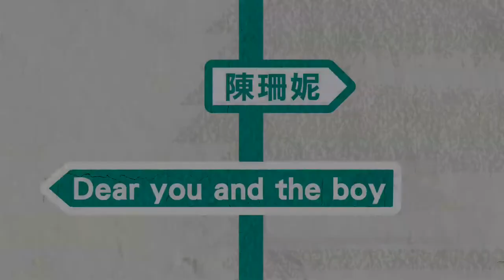MOOV音樂導賞團 陳珊妮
MOOV音樂導賞團由陳珊妮帶團！

想聽埋其他歌手嘅心水？ 即上MOOV.hk/musicguide 跟團啦！

立即Like MOOV FB fan page及微博，follow最新音樂資訊！